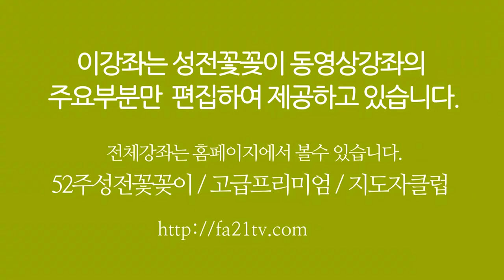대림절 성전꽃꽂이 - 성전꽃꽂이 대표채널